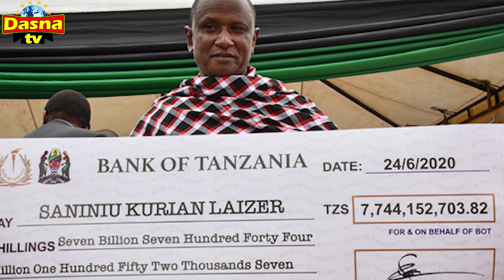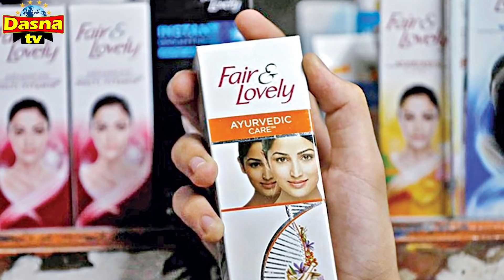(ዜናታት)-ታንዛንያዊ ብሓንቲ ለይቲ ሚልዮነር ኮይኑ-ዓርኩ ቀቲሉ ንከልቢ ዝመገበ ተጻውታይ-26/06/2020